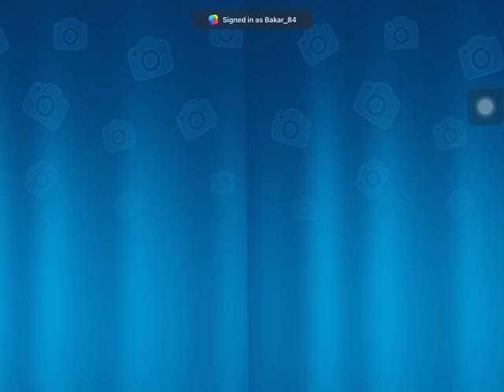Garden Scape Match and Sale